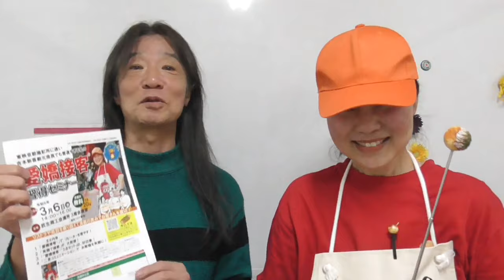愛嬌接客! オフィスわんさか 木村美季さんがゲスト Kiss-FM KOBEバンディーズWhat'sGoingOn４月７日 バンディ石田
Ｋiss-FM KOBE毎週日曜日21時～バンディーズWhat's Going On （出演　バンディ石田）4月７日は
愛嬌接客！　オフィスわんさか　木村美季さんをゲストに　愛嬌の魔力を聞きます